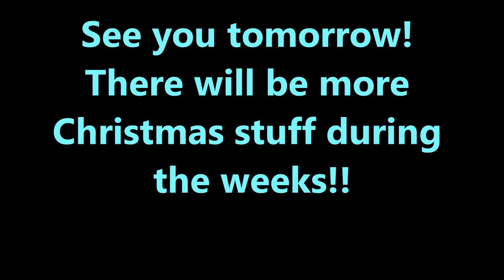Vlogmas Day 1: Rehearsals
Merry Vlogmas you guys are coming along with me to see how boring my life.
THERE WILL BE MORE CHRISTMAS STUFF COMING SOON!!
Didn't film on me camera cos I wouldn't want to break it at rehearsals.

Comment ideas.